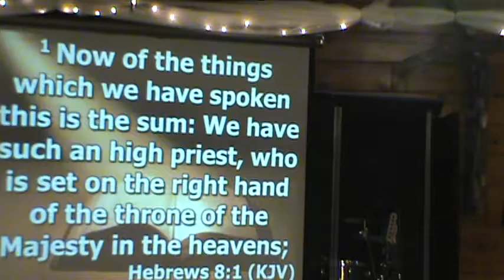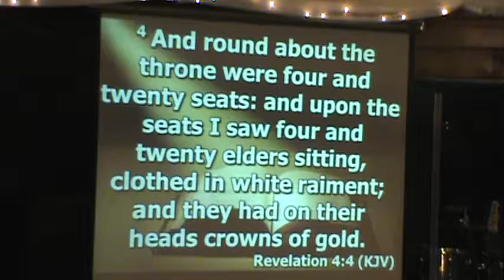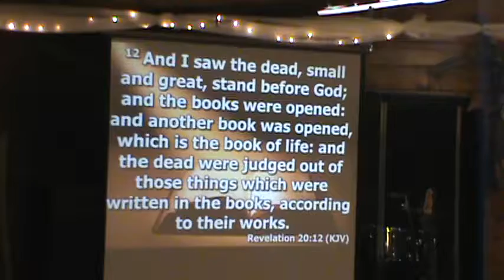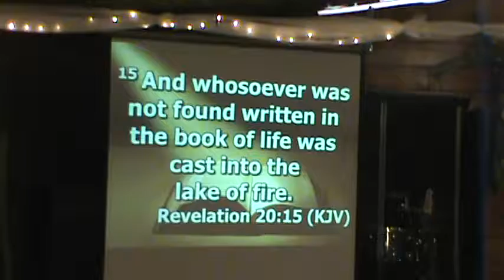1250 Bible Class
Lesson#22 1st Kings
3. Lying spirits- 1st Kings 22:17-24